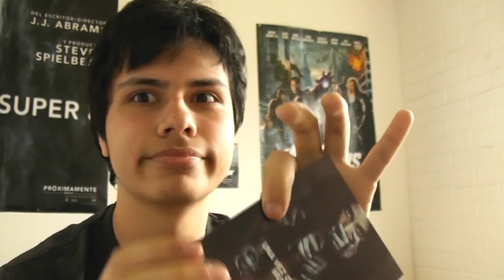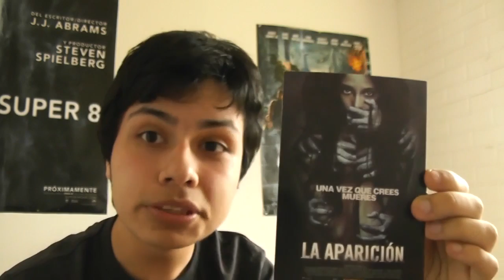La Aparición (The Apparition) Critica / Review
esta pelicula me dio cancer.